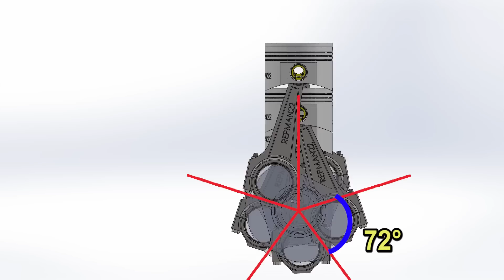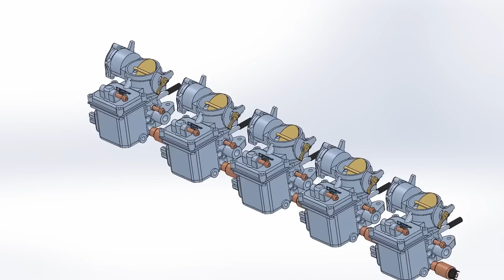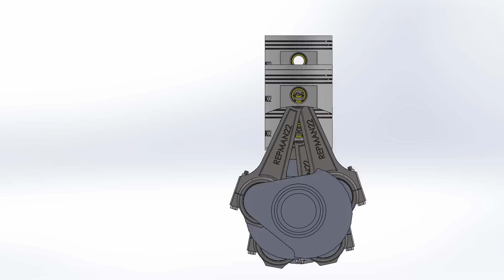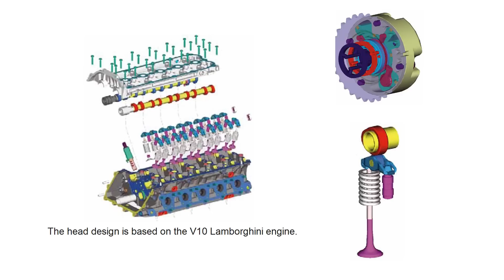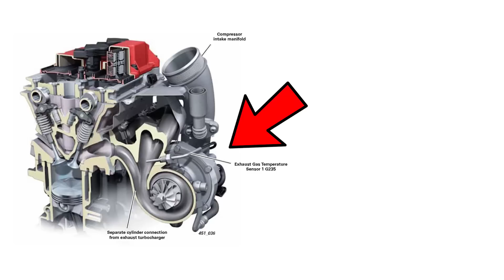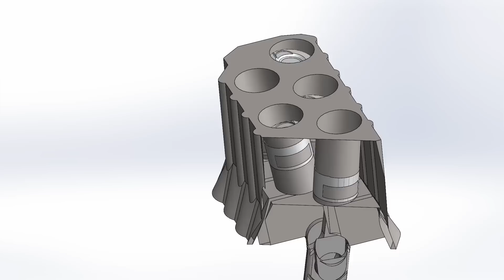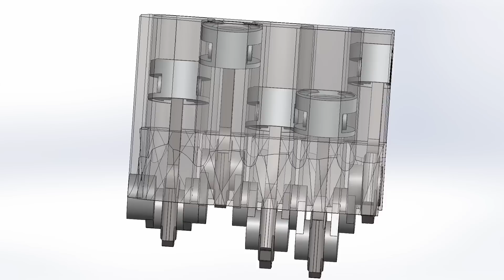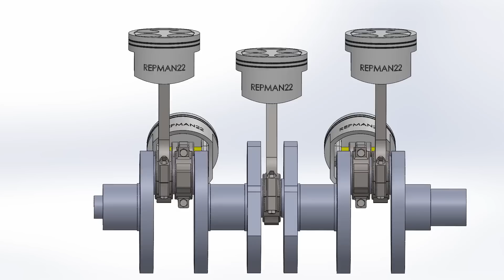Motor 5 en LINEA, V5 y VR5 Porque son tan raros?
En este video analizamos los raros motores de 5 cilindros ya sean en V en VR o en línea.
Cada uno tiene su pro y contra pero el motor V 5 de Honda es realmente único. Solo se construyo la unidad de competición y nunca fue vendido al publico. Por que crees que esto sucedió?
El 5 en línea no se usaba en la antigüedad pero hoy en día si.

Veamos el video.
Saludos